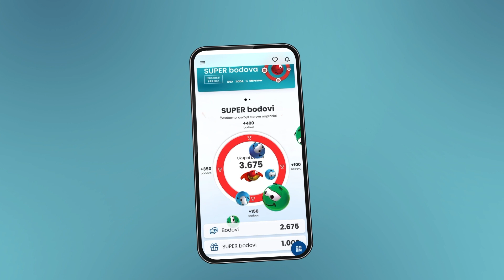IDEA RODA MERCATOR I Super vikend 06 - 07.04.2024.